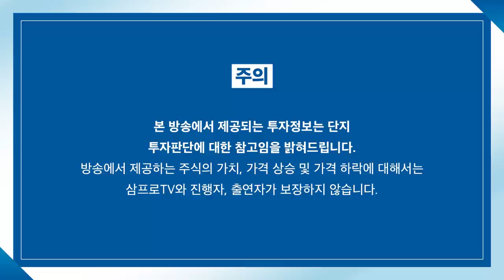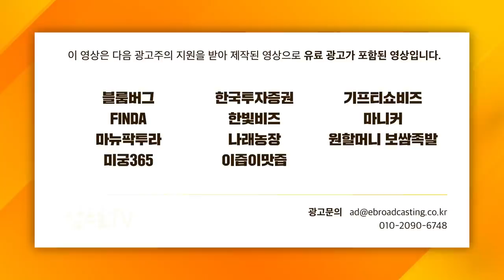[심층 인터뷰] 휘청이는 중국장, 흔들리지 않는 종목은 어디? f. KB증권 박수현 수석연구원